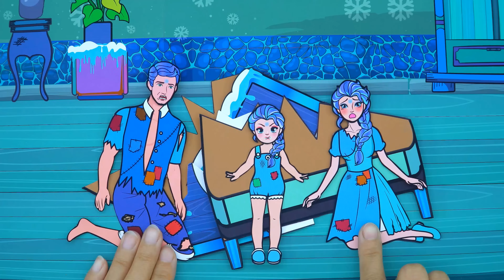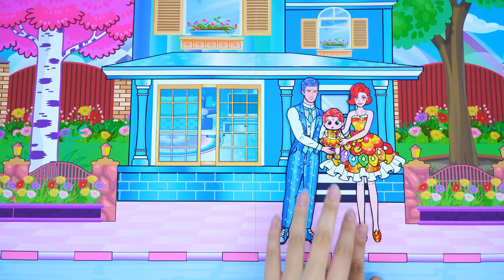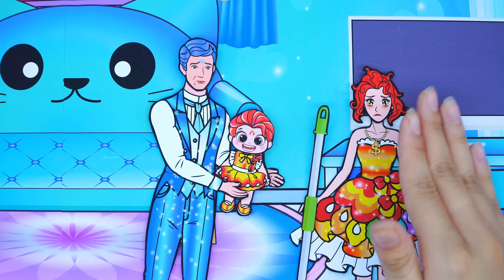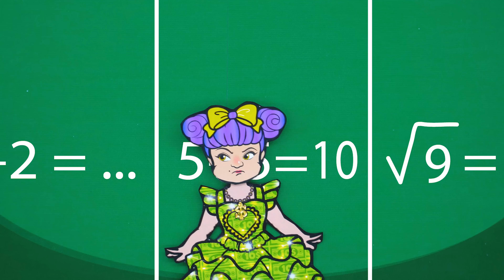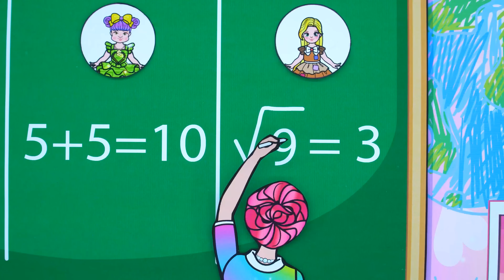[🐾paper dolls🐾] Rich vs Poor Beautiful Princess Elsa Frozen | Rapunzel Family 놀이 종이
Hello! 💚 Thank you for coming to SS PAPER CRAFTS  Channel! 💕 Have a nice time watching video on our channel. Paper Dolls is my greatest passion of all. I will be sharing a kinds of tutorial here in my channel for every craft lover. Give your feedbacks, comments and likes my videos!
My content build in this channel is owned by SS team.